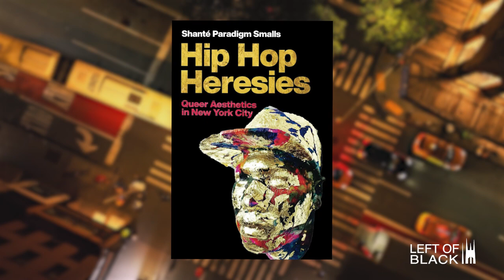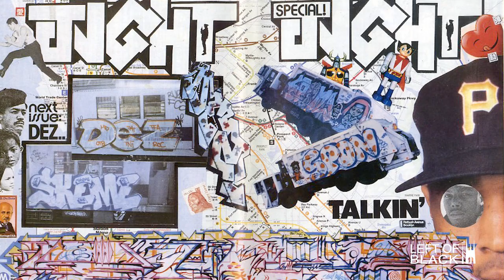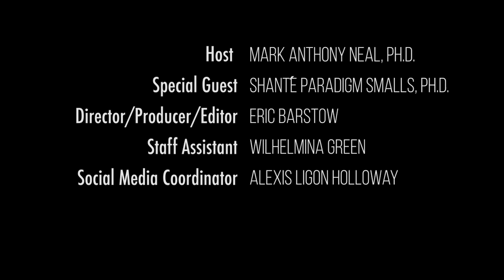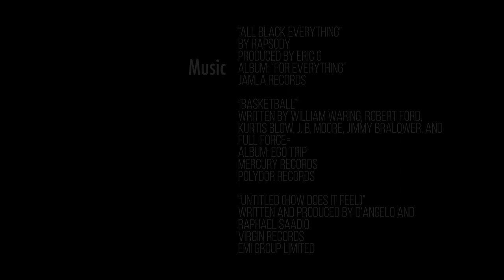Left of Black | Queer Aesthetics in Hip Hop and Beyond with Shanté Paradigm Smalls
What does it mean for the genre of hip hop to embrace a queer aesthetic? And how central was New York City to that expression of queerness in music and beyond, such as with figures like hip hop graffiti artist, Martin Wong? Dr. Shanté Paradigm Smalls joins host Mark Anthony Neal to discuss their new book, "Hip Hop Heresies: Queer Aesthetics in New York City," published by New York University Press, part of the Postmillennial Pop Series.

Dr. Smalls is an Associate Professor in Black Studies at St. John's University.

Directed and edited by Eric Barstow.